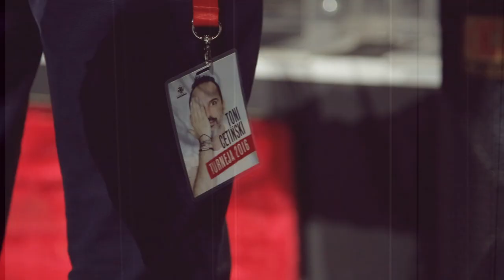TONI CETINSKI - OD TRNJA DO ZVIJEZDA (OFFICIAL VIDEO)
Autor glazbe: Miro Buljan
Autor teksta: Miro Buljan
Autor aranžmana: Miro Buljan
Glazbeni producent: Miro Buljan/Toni Cetinski
Izvršni producent: Toni Cetinski

Directed and edited by : Dario Lepoglavec
Camera : Dario Lepoglavec and Team

Izdavač : Hit Records

Zabranjeno kopiranje!
Svaka neovlaštena kopija biti će uklonjena!